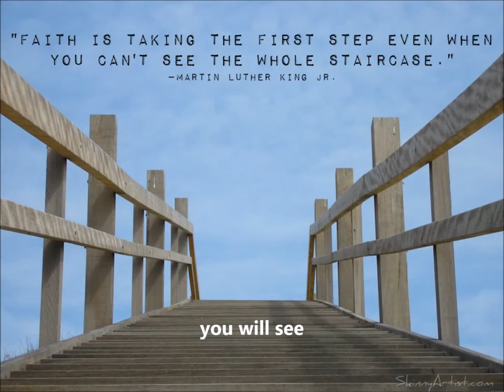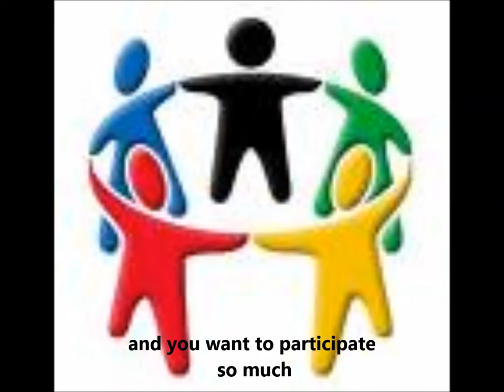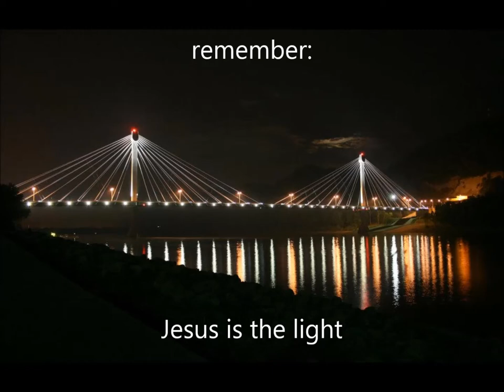When the Saints go marchin' in - Renas Um Himmels Willen Gospelband - Brücken - eig dt Text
Original "When the Saints go marching in" :Die Melodie stammt vermutlich von Edward Boatner, der den Song 1927 seinem Gesangbuch Spirituals Triumphant -- Old and New veröffentlicht hat. Der Text von knüpft an die mündlich überlieferten Spirituals der schwarzen Bevölkerung der USA an. Er drückt die Hoffnung der Gläubigen aus, am Tag des Jüngsten Gerichts auserwählt zu sein ins Himmelreich einziehen dürfen. Oft wird „When the Saints" auch auf Beerdigungen gespielt, z. B. auf den Jazz Funerals in New Orleans.